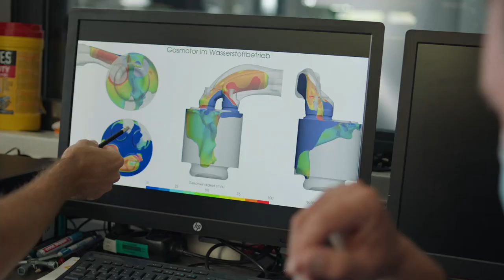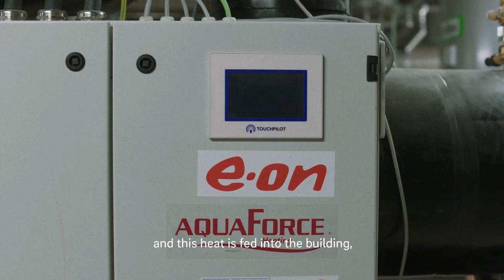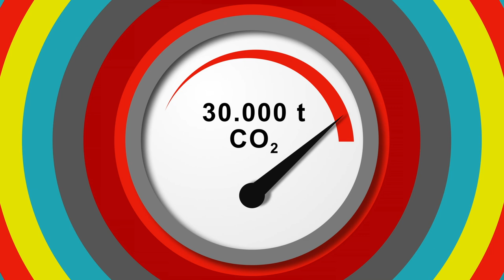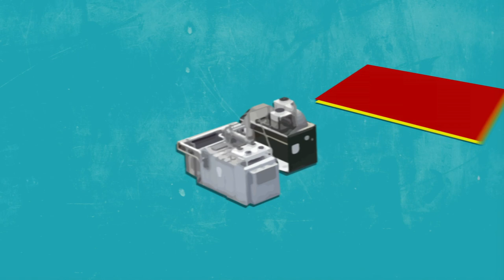E.ON: A City Repurposed - Berlin (episode 5)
Change Makers - The people pioneering future energy today. Cities generate a large proportion of the total CO2 emissions, but limited space for solar, wind and other renewable energy sources means that rethinking, recycling and repurposing existing spaces and energy is essential to make a difference. Berlin is a prime example of this, with so many of its world famous clubs, galleries and public spaces being repurposed buildings themselves. This episode shows E.ON’s involvement with Change Maker partners to support city spaces and culture, and how smarter, sustainable solutions for our shared future are being built - today.

Change Maker stories: This film series tells a number of powerful story of how very different places tackled their energy challenges driven by ambitious change makers who were enabled by E.ON's expertise and technologies. Each are unique and illustrate how energy, people and environments can work together to drive sustainable results. The real power is created by people coming together to find solutions that are not easily achieved by individuals alone. Built on energy solutions that keep the environment and world in balance, these stories show that a sustainable way of living is possible today.